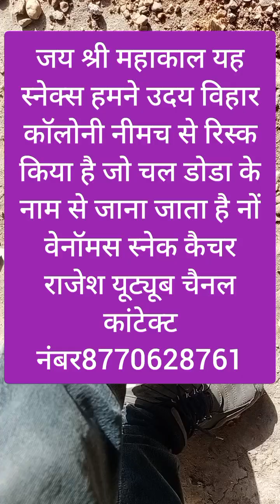जलधारा स्नेक्स रेस्क्यू नीमच उदय विहार कॉलोनी जय श्री महाकाल